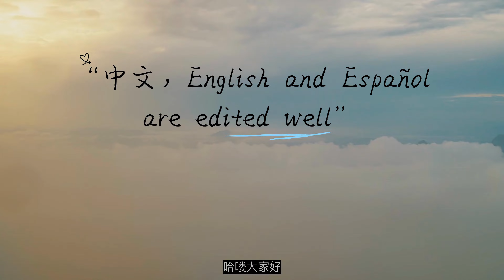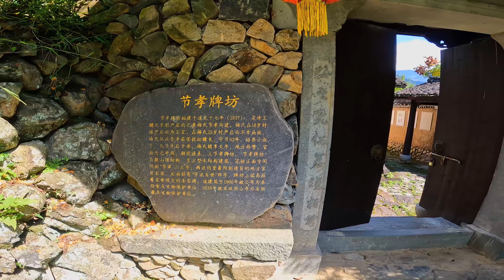「4K YH Travel Life」环游中国 77/这不比景区香！大山里总有惊喜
拍摄于2023年10月21日
不足百户的小村也藏有宝藏

▼  攝影器材 ▼
Gopro hero10 + DJI MINI2 +Fuji X-T30+iPhone13